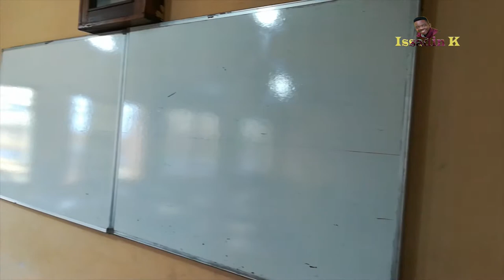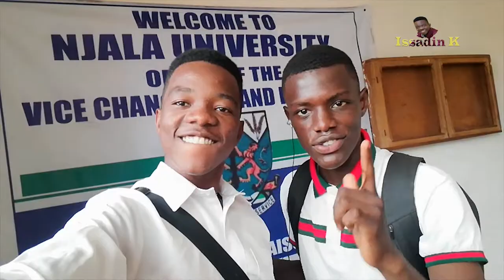My First official youtube Video ||Njala University Freetown (Sierra Leone)||vlog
This is my first vlog I made for my country, and decided to start with my  University, I am hoping to show more interesting places about Sierra Leone.
Thanks